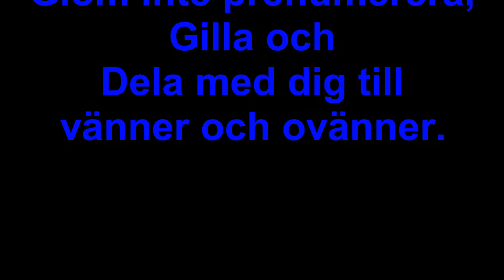AMATÖR unboxar Galaxy Alboran Vista (Fiskekajak)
Nu har jag äntligen fått hem min efterlängtade Kajak från Galaxy.

Eftersom Detta är min nya leksak så kommer det säkert komma många klipp med denna baljan.